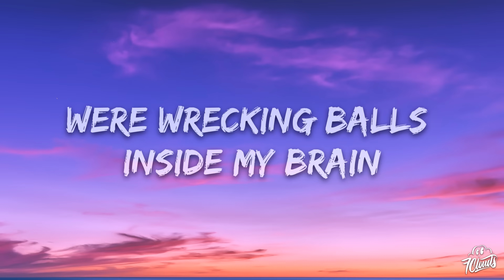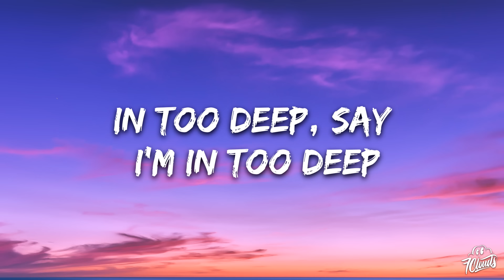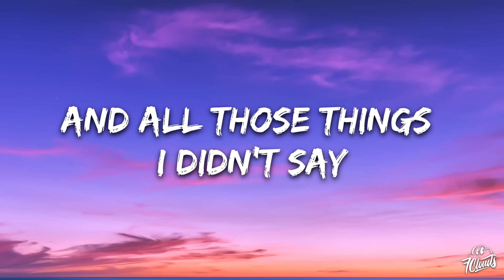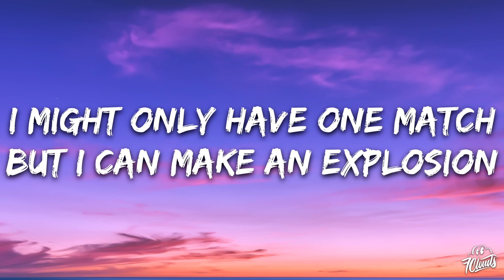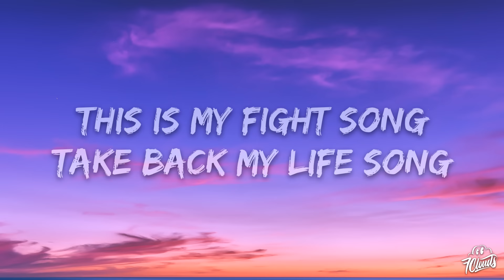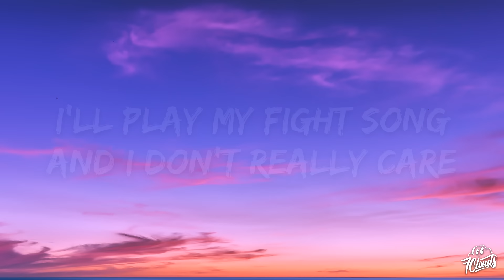Rachel Platten - Fight Song (Lyrics)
🎤 Lyrics: Rachel Platten - Fight Song

[Verse 1]
Like a small boat on the ocean
Sending big waves into motion

[Pre-Chorus]
And all those things I didn't say
Were wrecking balls inside my brain

[Chorus]
If nobody else believes
'Cause I've still got
A lot of fight left in me
[Verse 2]
In too deep, say I'm in too deep (In too deep)

[Chorus]
This is my fight song (Hey!)
Take back my life song (Hey!)
Prove I'm alright song (Hey!)

[Outro]
No, I've still got a lot of fight left in me